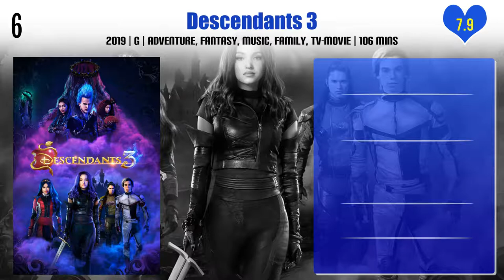Sofia Carson Top 10 Movies | Best 10 Movie of Sofia Carson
Top 10 Movies of Sofia Carson

Find the list of movies by Sofia Carson you can find more information, movie trailers, posters, reviews, youtube links in below link.
A Cinderella Story: If the Shoe Fits

Pl. Comment down your favorite movie of Sofia Carson